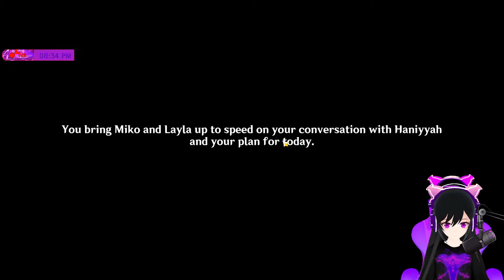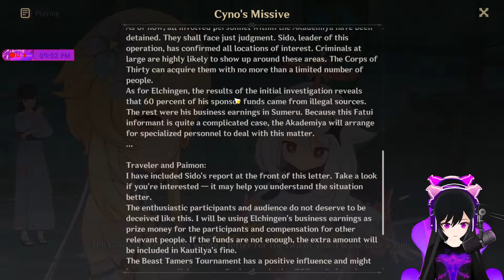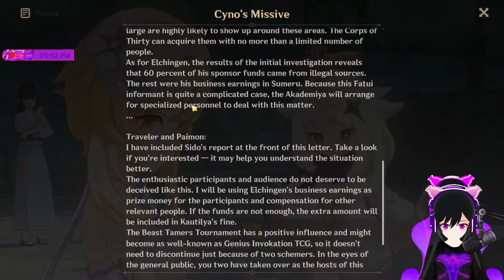Fabulous Fungus Frenzy: Act V - Genshin Impact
The Grand Final of Nilotpala Cup facing Haniyyah to take Ultimate Challenge and Revealed Elchingen is the Fatui all along